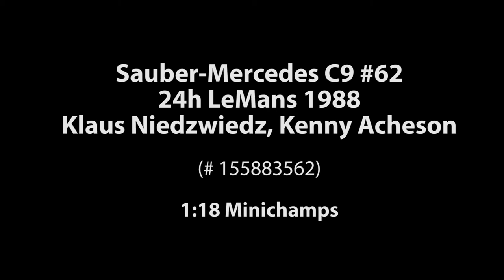ck-modelcars-video: Sauber Mercedes C9 #62 24h LeMans 1988 Niedzwiedz, Acheson Minichamps